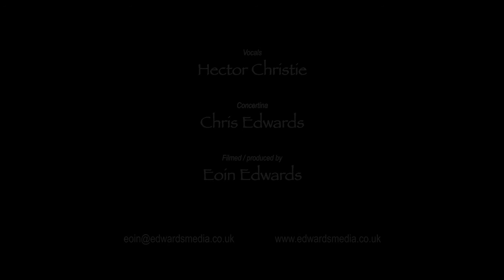LOCH LOMOND - Hector Christie & Chris Edwards - LIVE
LOCH LOMOND
Traditional

Performed by Hector Christie & Chris Edwards - recorded LIVE February 2016

Hector Christie is the singer of the duo, and comes from the great singing area of Scotland,Aberdeenshire,although he has spent almost as long in that other forge of great ballads the Scottish Borders. His long standing love of traditional music has seen him in a number of roles from organiser to radio broadcaster, but his first love has always been singing. He is an accomplished singer, possessed of a soulful expressive voice, and(something he shares with Chris) a determination to let the song always come first.

Chris Edwards is of Welsh/Cumbrian parentage, and is a talented multi-instrumentalist with a breadth and depth of experience that encompasses not only being an accompanist in other line-ups,but also living in Ireland and playing with a range of fine musicians there, as well as at various times having played in ceilidh bands,and studying /playing Scandinavian music.

Their respectful approach to a strong repertoire ensures that you will be reminded of what made you love this music in the first place.

Lichfield Festival of Folk;-”Their haunting treatment of Burn’s “Ae Fond Kiss” provided one of those “hairs on the back of the neck “moments.